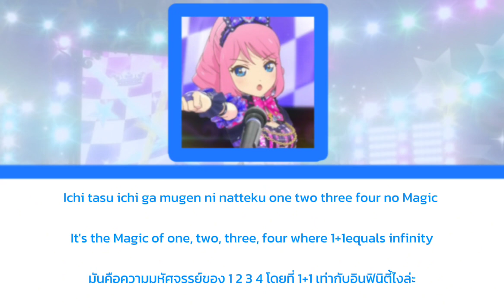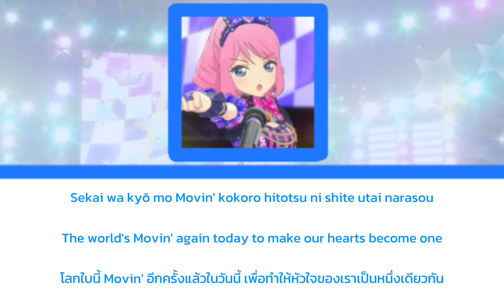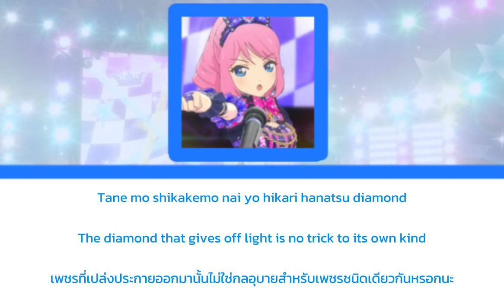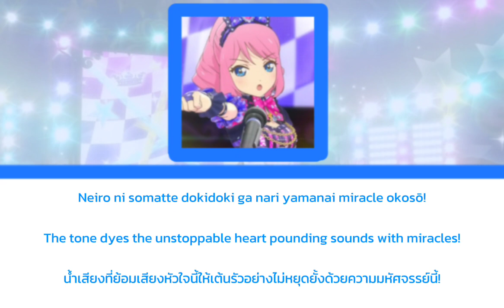Aikatsu Stars Miracle Force Magic TH/EN Sub